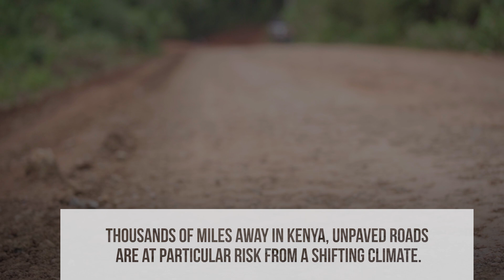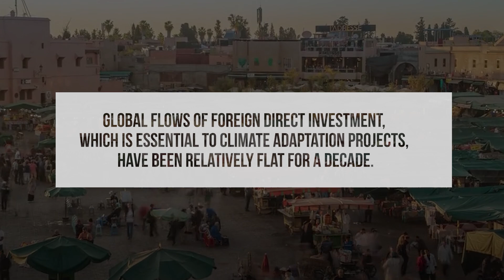Building climate-resilient roads in emerging markets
Over the past few years, MIGA has issued more than $600 million in guarantees to help Serbia and Kenya build more climate-resilient roads. MIGA is committed to promoting FDI and helping emerging markets build more climate-resilient roads to reduce transportation costs and create jobs.